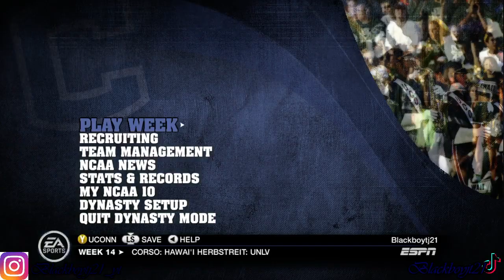WILL ALEXANDER BE THE FIRST PLAYER IN SCHOOL HISTORY TO WIN THE HEISMAN S1 AWARDS NCAA 10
New series